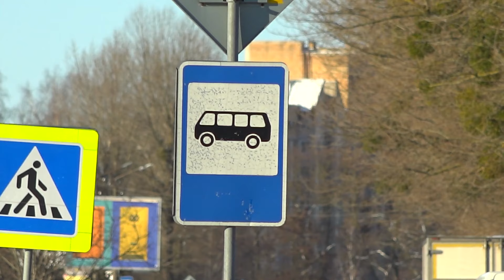"Берестейские сани-2024": изменения в движении транспорта и прямая трансляция праздничных событий